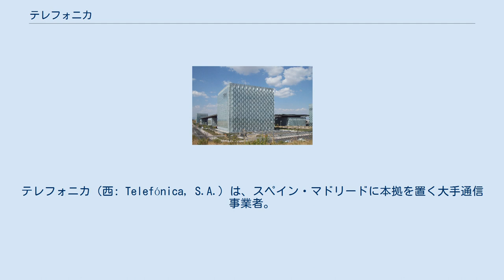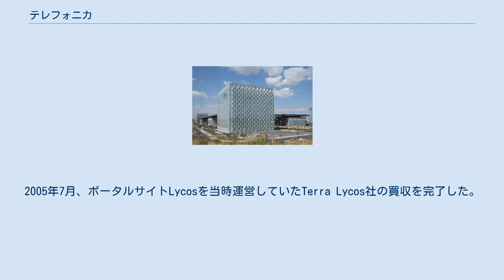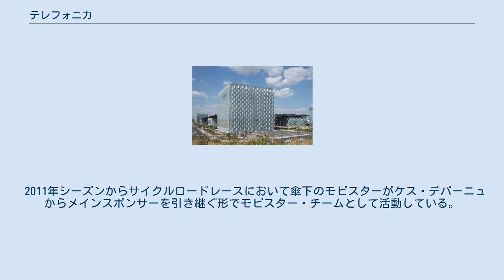テレフォニカ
テレフォニカ（西: Telefónica, S.A.）は、スペイン・マドリードに本拠を置く大手通信事業者。
スペインおよびスペイン語圏のラテンアメリカ諸国で最大の通信事業者であり、イギリス・ドイツ・アメリカ合衆国などでも事業を展開している。
マドリード証券取引所、ロンドン証券取引所、ニューヨーク証券取引所上場企業（BMAD: TEF、LSE: TDE、NYSE: TEF）。
 傘下には、テレフォニカ・モバイルズ（スペイン最大の携帯電話会社）、Terra S.A.（インターネットサービス会社）、TPIなどがある。
 1924年にコンパニーア・テレフォニカ・ナショナル・デ・エスパーニャ (Compañía Telefónica Nacional de España, CTNE) として設立される。
1997年にスペイン政府は電気通信市場を自由化し、国内唯一の通信業者であったテレフォニカを民営化した。
現在でも国内市場における優位性を保っている。
2005年7月、ポータルサイトLycosを当時運営していたTerra Lycos社の買収を完了した。
 2006年にはイギリスの携帯電話会社O2 plcを買収して子会社とし 、O2ブランドによりイギリスやドイツのモバイル通信においても有力な地位を保持している。
2015年、O2を香港のハチソン・ワンポアに売却する計画が浮上したが、2016年4月、イギリス当局が反対を表明、5月、競争を阻害するとして欧州委員会により阻止された。
 2009年よりチャイナ・ユニコムと業務提携を行っている。
また2013年10月より、NECと提携し、仮想CPEの商用化に向けた共同実験を開始、その後も両社の提携関係が継続している。
 モータースポーツへのスポンサー活動を積極的に行っており、4輪競技のパリ・ダカール・ラリーや2005年度のF1世界チャンピオンのルノーF1のスポンサーとしても知られる。
（2007年にフェルナンド・アロンソのマクラーレン移籍に伴い、撤退） 当初はスペイン国内の自動車レースだったワールドシリーズ・バイ・ニッサンを設立初期からサポートしてもいる。
2輪のロードレース世界選手権にも大規模な活動を行っていたが2005年に一時撤退。
2014年シーズンより傘下のモビスターがヤマハ・モトGPのスポンサーとなっている。
 2011年シーズンからサイクルロードレースにおいて傘下のモビスターがケス・デパーニュからメインスポンサーを引き継ぐ形でモビスター・チームとして活動している。